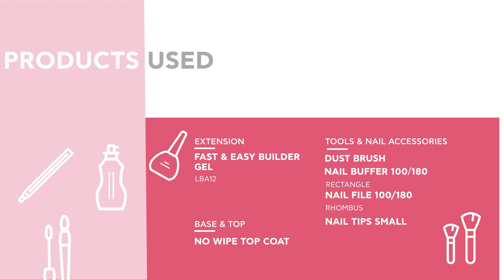BLUESKY | AURORA BOREALIS